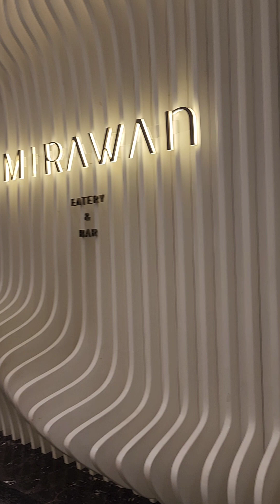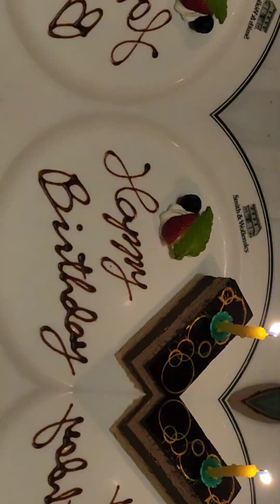& Wollensky Taipei ，惡魔最愛的美國經典牛排餐廳。47樓高空景觀餐廳直接對望台北101#2024.04.06